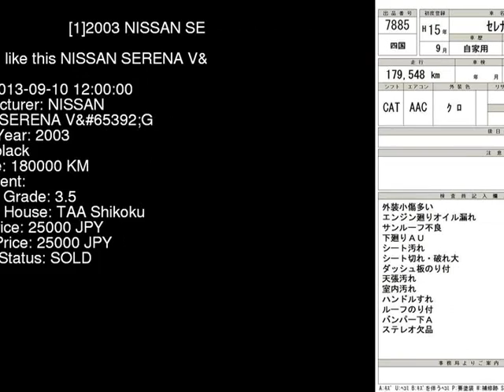2003 NISSAN SERENA VG TC24 - Japanese Used Car For Sale Japan Auction Import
2003 NISSAN SERENA VG TC24 - Japanese Used Car For Sale Japan Auction Import TC24,NISSAN,SERENA,VG,TAA Shikoku,jdmvip,vip,jdm,cars,japan,jdmvip.com,japanesecars,usedcars Japanese Used JDM Car For Sale At Auction in Japan for Import